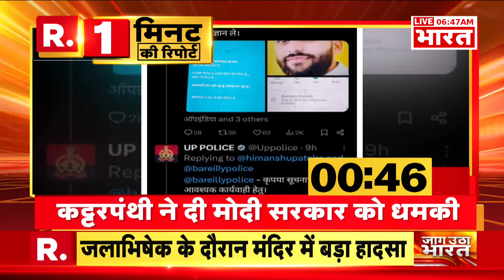Bangladesh हिंसा को लेकर फूटा लोगों का गुस्सा, किया जोरदार प्रदर्शन! | R Bharat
बांग्लादेश में शेख हसीना के इस्तीफे और तख्तापलट के बाद  तोड़फोड़ की जा रही है. इसके विरोध में ढाका की सड़कों पर हजारों लोगों ने नारेबाजी की और शांति की अपील की...